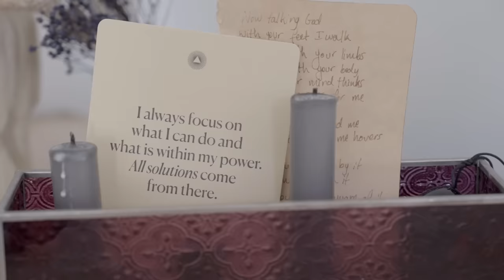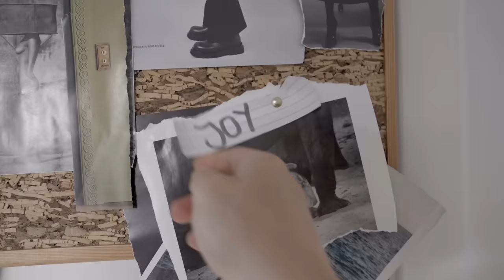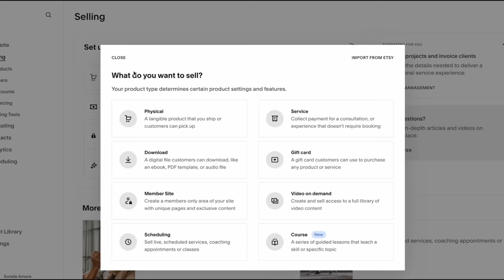end of a chapter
Hey you reading this! Yes you...your resilience is recognised :)
Need a new website?

Well...this chapter of my life is over. Time to see what the future holds.